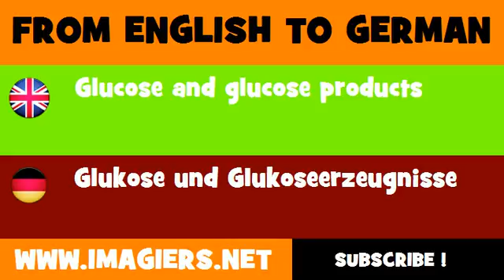FROM ENGLISH TO GERMAN = Glucose and glucose products